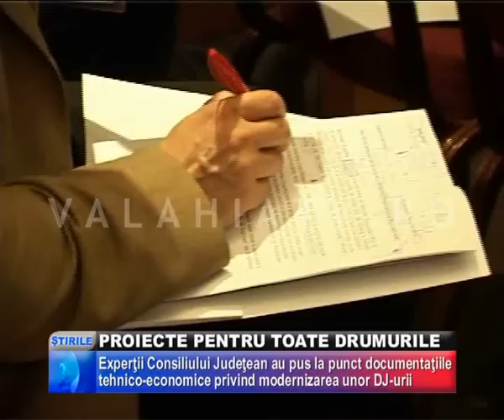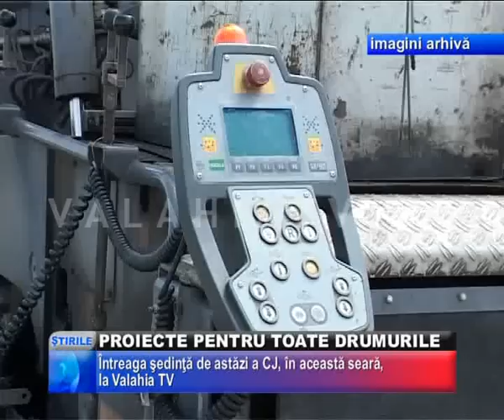Proiecte Pentru Toate Drumurile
VEŞTI BUNE PENTRU GIURGIUVENII DIN LOCALITĂŢI PRECUM PALANCA, DRĂGĂNEASCA, MALU SPART SAU ROATA DE JOS! DRUMURILE CE LE STRĂBAT SATELE VOR FI DINTRE CELE MAI BUNE, IAR UN PRIM PAS ÎN ACEST SENS A FOST FĂCUT ASTĂZI. CONSILIERII JUDEŢENI AU FOST DE ACORD CU APROBAREA DOCUMENTAŢIILOR TEHNICE AFERENTE INVESTIŢIILOR RESPECTIVE.